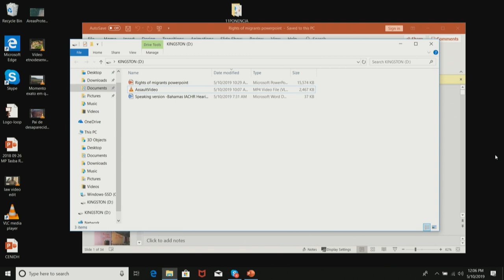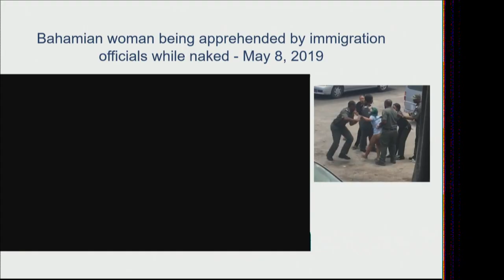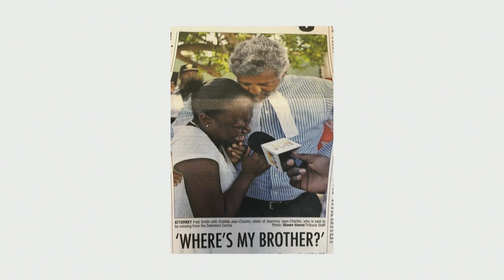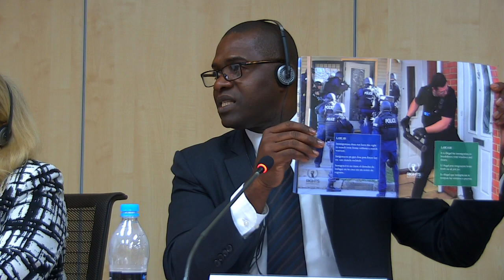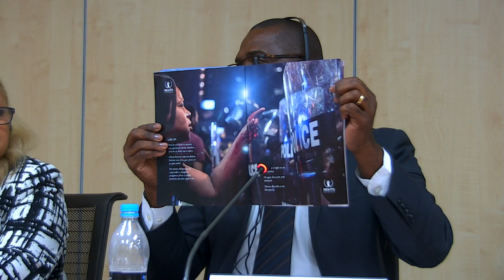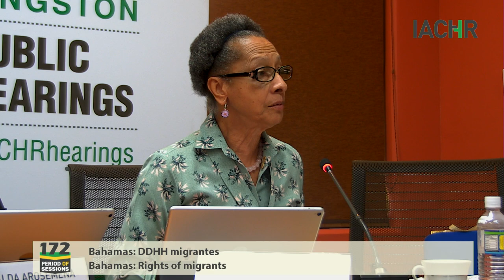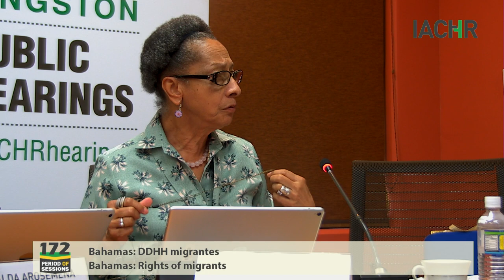Bahamas: DDHH migrantes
Derechos de los migrantes en Bahamas
Rights of migrants in the Bahamas